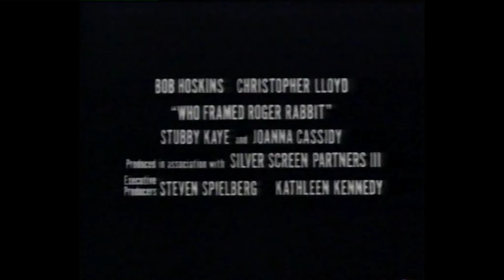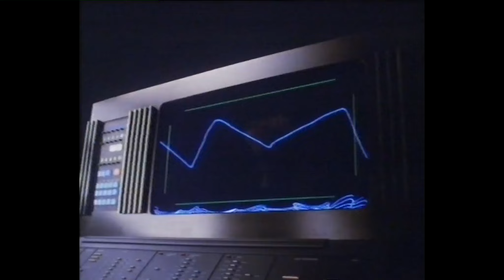The Monsters of Rock Donington 1988 (Part One)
Finally here it is the first part of the premiere of The Monsters of Rock 1988

Alan Dick, 18 and Landon Siggers, 20

If you have been waiting, then here is the first half in full. And even if you don't like this music its worth the watch! A blast from the past!

Don't go yet, Freddie Starr is on the way...Tribute to Paul Di'anno... The Musical Box Halloween Special better than anything you can find on TV includes music from Genesis.

Just a little background, I went, The bill/line-up that year was good. My story of it all is on another personal video, Let's leave that aside for a minute, Few excerpts of the show here and mostly interviews, This was transmitted on MTV the following week I think Wednesday/Thursday. 24th/25th August 1988.
Most of us had analogue TV on our street except for one Pakistani family across the road from me that had Cable TV, The signal was so strong I saw the advert of the show only on my little snowy TV, Hazy but okay. I asked him to tape it from Cable and we got it, So thanks to Dave of Croydon for this. Don't be disappointed its only part one and hey its Helloween!!! Trick or Treat.

thank you for allowing this live broadcast!!! F'Hell Yeah!

MTV presents Monsters of Rock 1988
with The Bailey Brothers
And Hey Lemmy and Ingo up there,

00:00 Something
00:24 Monsters of Rock 1988 Introduction
01:42 Bailey Brothers "Rock not pop"
02:30 Helloween - Halloween
07:31 Helloween interview Ingo and Kai
10:54 Guns N Roses - Sweet Child o' Mine
15:40 Guns N Roses interview Axel
17:58 MTV Ads
19:58 Megadeth interview Chuck and Dave
24:50 Megadeth - Anarchy in the UK
27:45 "Rock not pop on MTV" and MTV Ads
30:35 Megadeth Donington intoduction
30:48 Megadeth - Wake up dead
34:20 David Lee Roth interview
35:30 David Lee Roth - Yankee Rose
40:45 David Lee Roth interview 2
42:30 David Lee Roth - Just Like Paradise
46:25 David Lee Roth interview 3
47:45 MTV Ads
49:30 Backstage with Lemmy and Samantha and Gene
50:02 Kiss - Sure know something
53:46 Kiss interview and ends 56:10